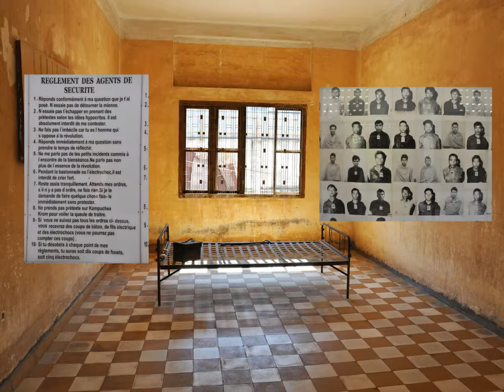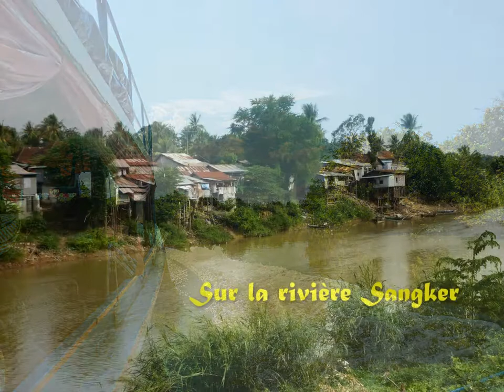La Cordée Voyages - Le Cambodge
Envies d’évasions proches ou lointaines ? Découvrez sans plus attendre l'ensemble de nos circuits, séjours-découvertes, échappées belles, croisières côtières sur notre site web

Vidéo par Jacques Bichard.